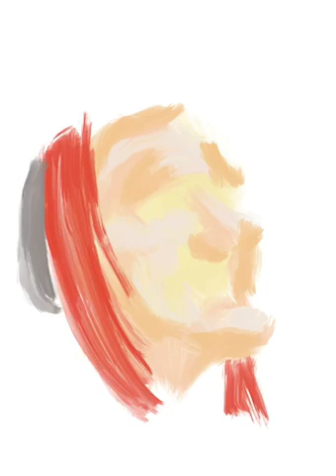The Icarus Moth digital painting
This piece started of with no idea what I was Going to paint  as u see in the video and I go through lots of thought process and changes but there in the end with a piece I am pleased with .

iPad Pro using Procreate